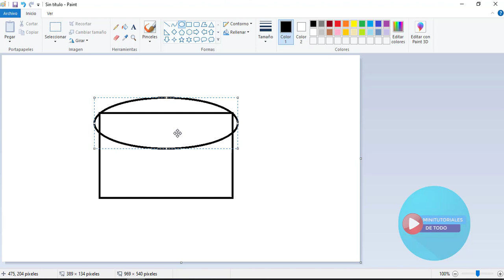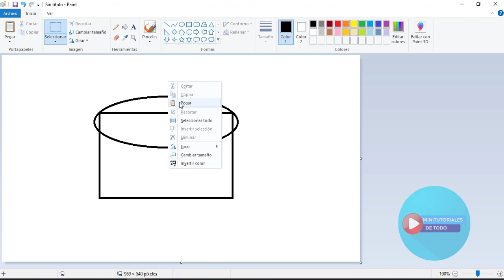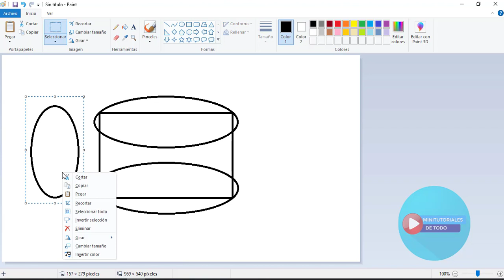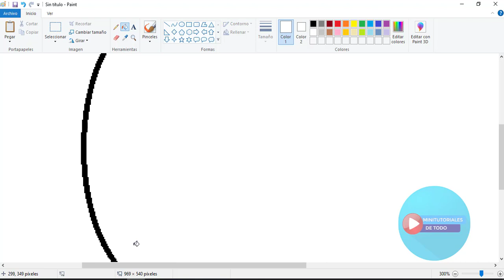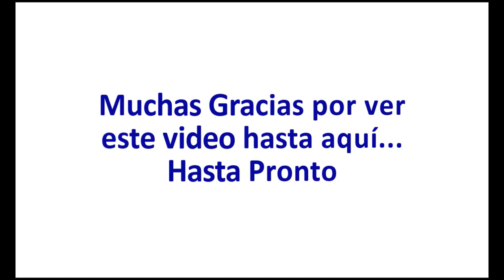Dibujos en Paint 118 - Cómo Dibujar Una Base Para Cabeza De Animalitos Kawaii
Videos For Children With Paint: How To Draw A Head Base For Kawaii Animals
Visita Mi Blog y encuentra Todos los dibujos del canal para descargar
En este video se muestra como hacer una base de cabeza para animalitos kawaii, la cual iré utilizando en los dibujos posteriores a este, Espera el primero, un gatito Kawaii.